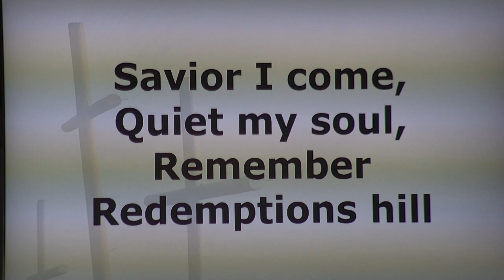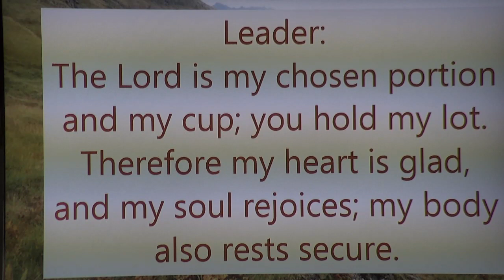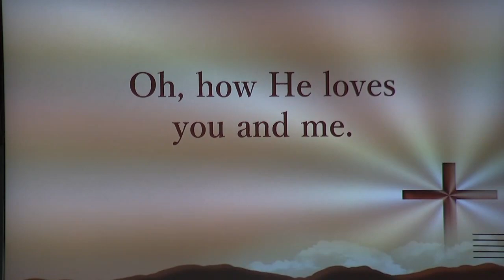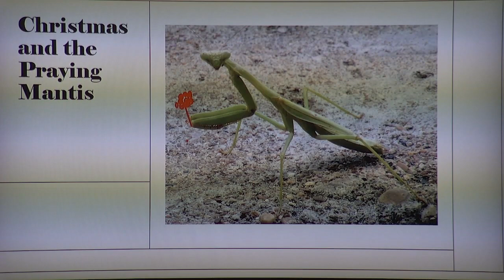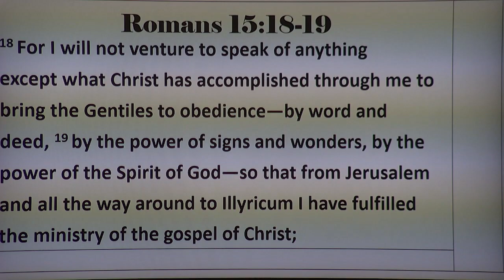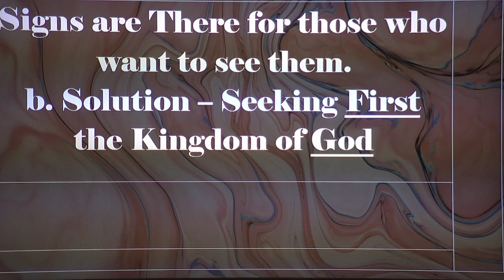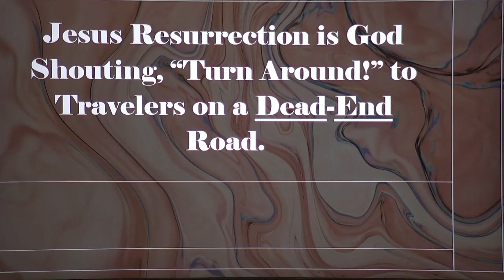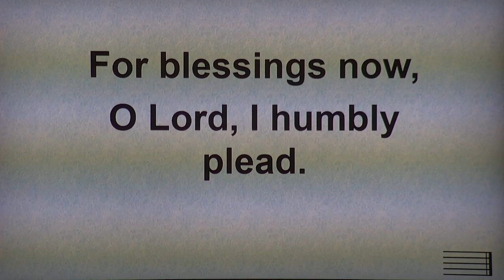Sunday Morning Worship Service Mar 12, 2023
Welcome! Rev. Dr. Peter Smith will continue with part 3 in the series "Journey to the Cross" and is titled "A Sign that Changes Minds".
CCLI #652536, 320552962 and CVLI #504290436